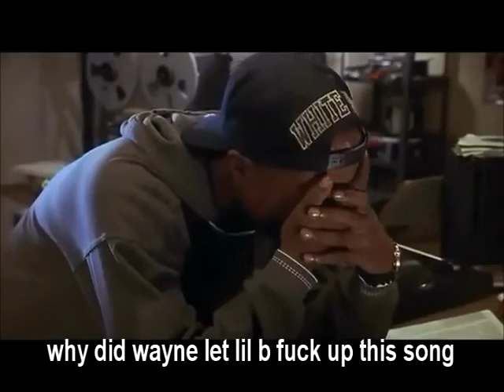2 PAC LISTENS TO LIL BE VERSE ON LIL WAYNE SONG.